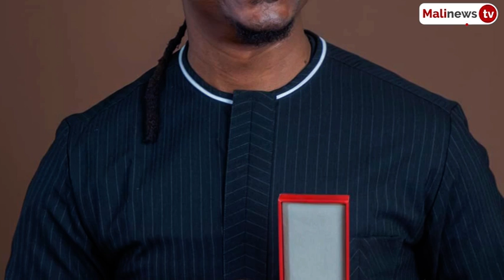Médaille de Master Soumy. Révélation d'Adama Ben sur la relation avec Assimi Goita